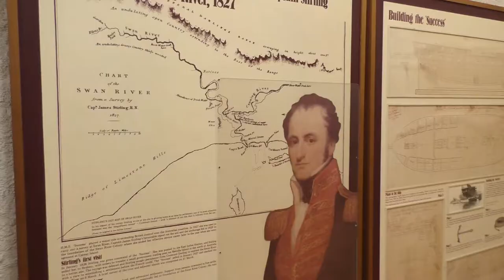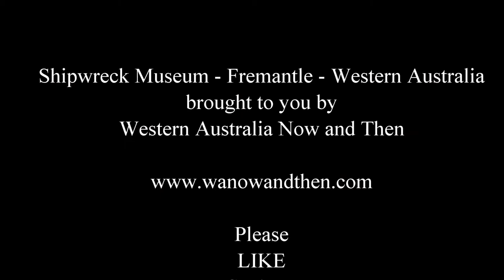Shipwreacks Museum - Fremantle Western Australia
The museum is located in the old Commissariat building, a short distance north of Fishing Boat Harbour.

There are hundreds of relics from the many ships that have been wrecked along the coast of Western Australia.

Probably the most well known ship wreck that took place along the WA coast was the Batavia.

There has never in our history been another wreck that encompassed such savagery, murder and heroism.

The Batavia gallery houses many artifacts from the wreck as well as a section of hull from the Batavia and a large stone edifice that was destined for Indonesia but never got there.

It is rather sobering to stand but the remains of the hull and contemplate the fate to the crew and passengers that were aboard that ill-fated ship.

 The museum is open most days from 9:30am to 5pm and a small donation on entry is very much appreciated.

On Saturdays and Sundays there is a ‘behind the scenes’ tour starting at 10:30am.